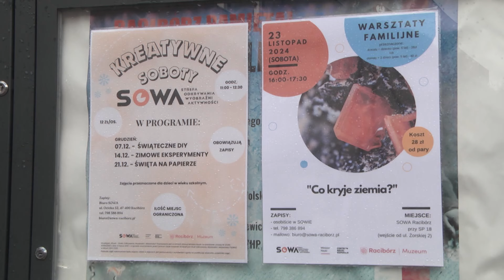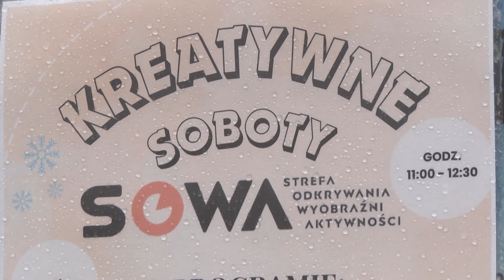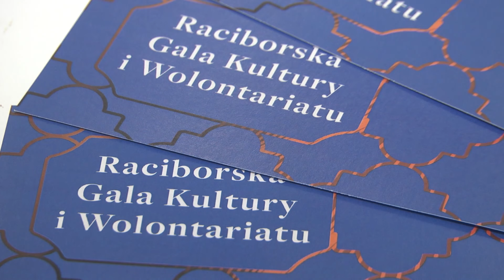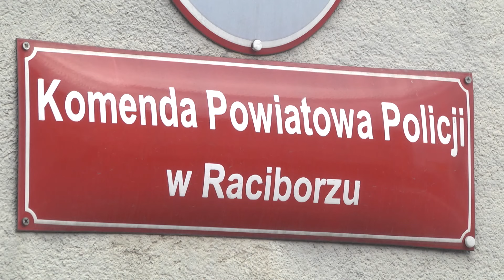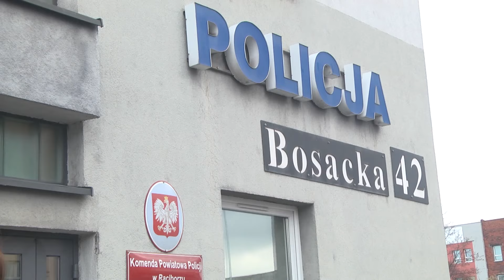Racibórz. Wiadomości RTK 20.112.2024